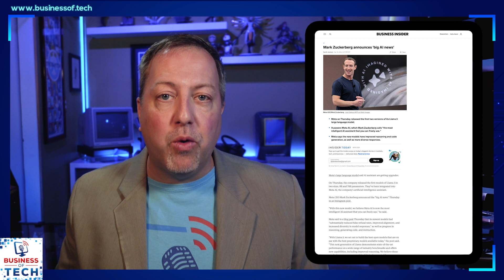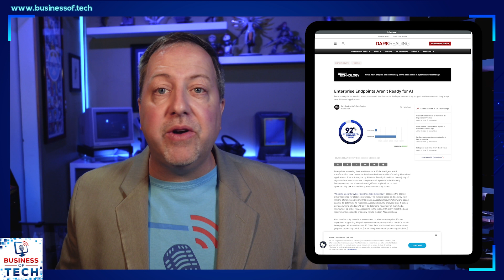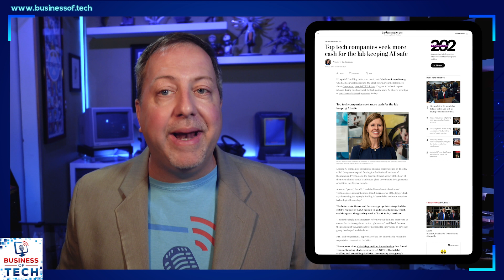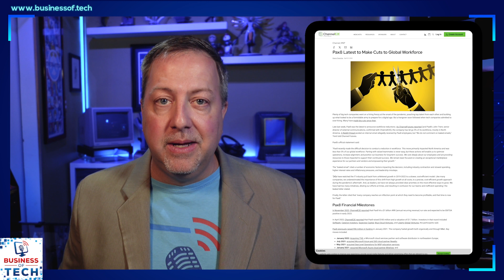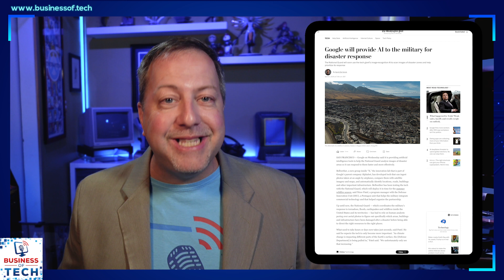AI: 92% of Windows Machines in Large Organizations Not Ready, Push for Increased NIST Funding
Organizations are currently facing a critical challenge in preparing for AI integration, as discussed in the podcast episode. A study has revealed that a staggering 92% of Windows machines in large organizations lack the necessary capabilities to effectively handle modern AI applications. This deficiency in AI readiness presents a significant obstacle for organizations seeking to leverage AI technologies to enhance their operations and maintain competitiveness in the digital landscape.

There is a significant push for increased funding for the National Institute of Standards and Technology (NIST) to enhance AI safety oversight. Over 80 organizations, including leading AI companies, universities, and civil society groups such as Amazon, OpenAI, the ACLU, and MIT, are urging Congress to prioritize NIST's funding request of $47.7 million. This call for additional funding comes in response to years of funding challenges that have left NIST with limited resources and facilities, potentially jeopardizing its ability to oversee advanced AI systems effectively.

Four things to know today

00:00 As New Models Emerge, New Study Reveals 92% of Windows Machines in Large Organizations Are Not AI-Ready
04:51 AI Leaders and Academics Push for Increased NIST Funding to Enhance AI Safety Oversight
07:10 Produce8 Introduces Advanced Work Analytics to Boost Efficiency in MSP Operations
08:31 Google Partners with National Guard to Enhance Disaster Response with AI Technology